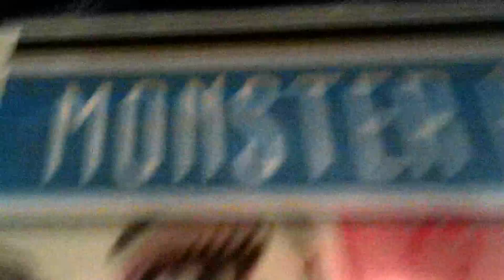Monster High video dedica per Shannon99B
sei bravissima!